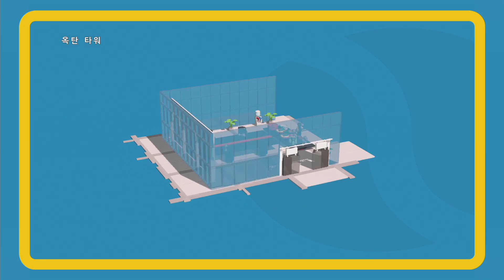더 레고 무비 비디오게임 한글판) 용연향 실황 제 8화 [1080p 60fps] PC The LEGO Movie Video Game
영화와 게임으로 많은 사랑을 받았던 더 레고 무비의 비디오게임 버젼이 한글판으로 돌아왔습니다.
레고 친구들의 좌충우돌 활약상을 지금 바로 확인해보세요!